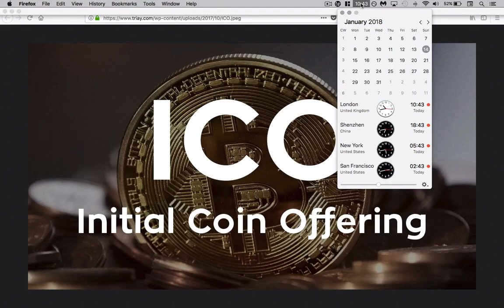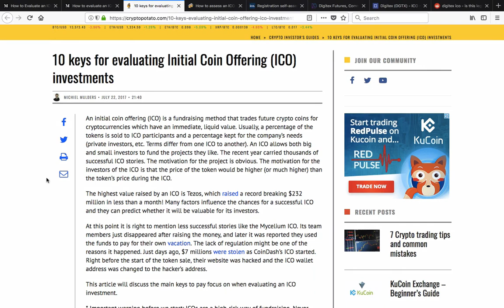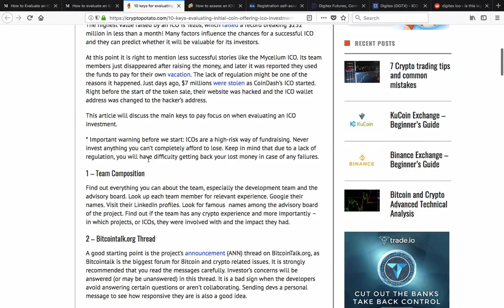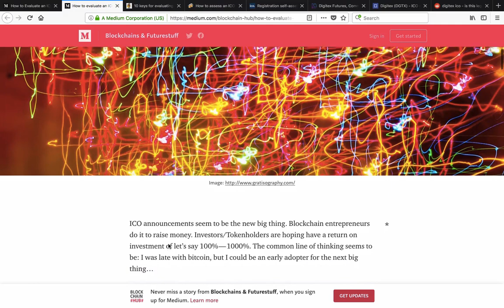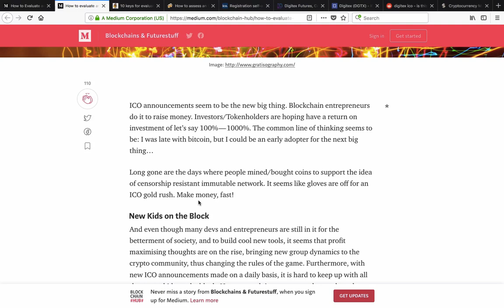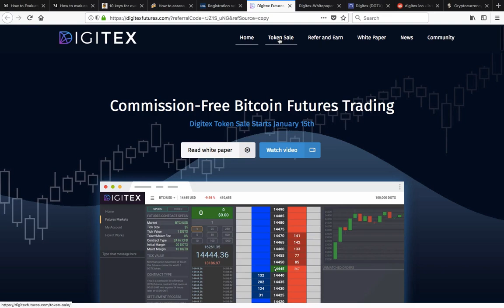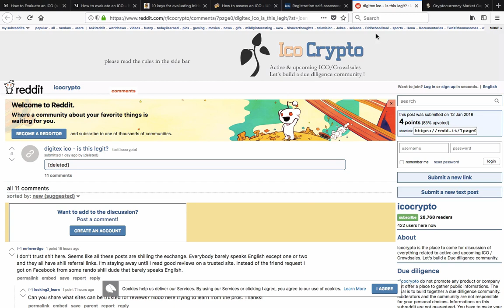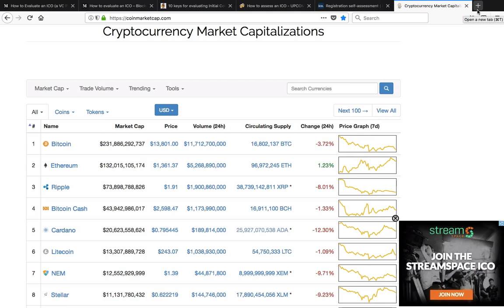How to successfully evaluate and invest into an ICO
With the anticipated ICO’s expected to be in the range 5000 projects in 2018. The opportunity to invest this year into ICO's will be non stop. I created this video to share how you can successfully conduct due diligence into an ICO before parting with your hard earned crypto.

To summaries here are consideration points for assessing an ICO:

Consider the development stage, is there a mainet or testnet.

Evaluate the Company, Team, Advisors and Strategic Partnerships.

Is there a unique value proposition or unique selling point

What is the capitalization, is it open or closed cap.

Consider the community

Read the white paper, what is the roadmap for the ICO.

What will the company do with the raised funds

In this video I answer and use the Digitex ICO as a reference point and compare my fundamental ICO knowledge / experience against Digitex Futures offering.

Always know that it predicted that 95% of ICO's will fail.